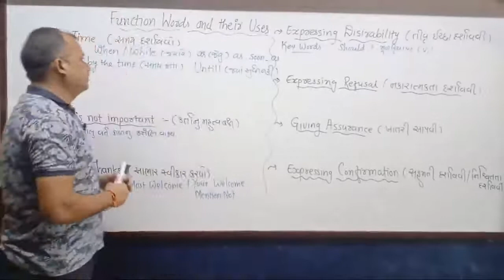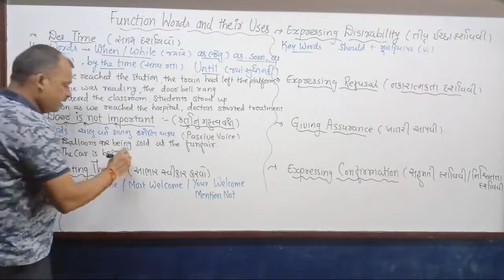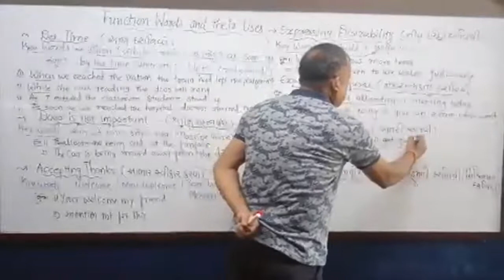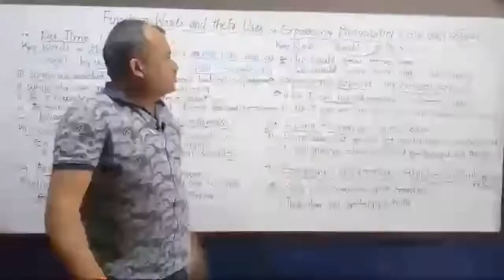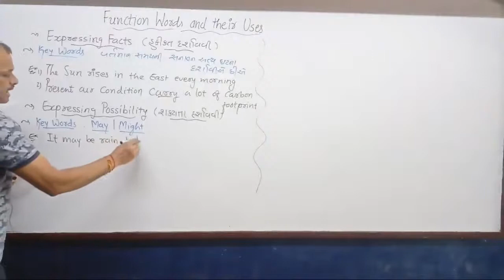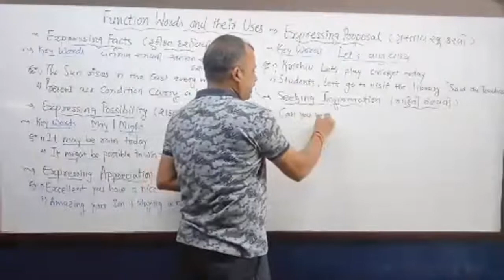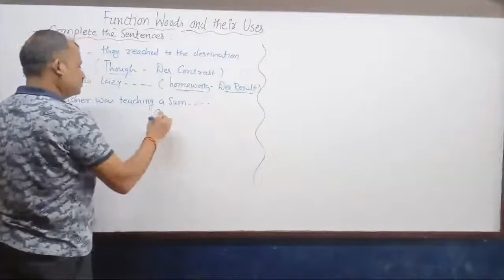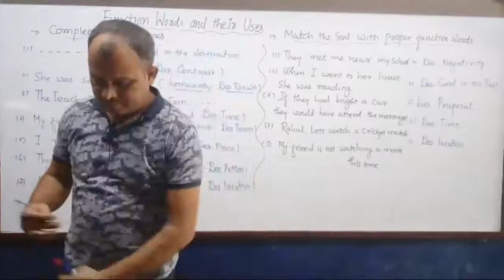Std -11com. Function Words-2 25/10/20